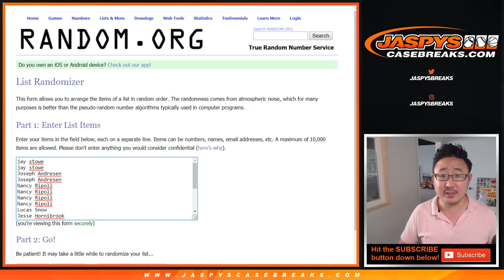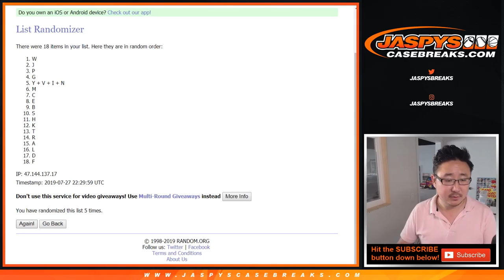Sa, 07/27/19 || 2Box RL #4 (PART 1 of 2) || 2019 Leaf ROOKIE RETRO Multi-Sport